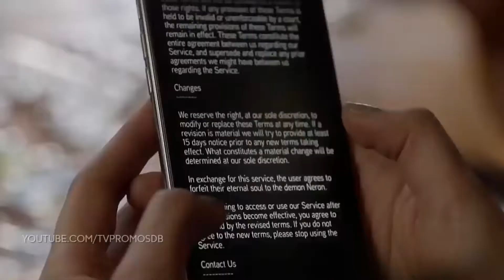LEGENDS of TOMORROW - S04E14 - "NIP/STUCK" - Nerdsikzé Review!